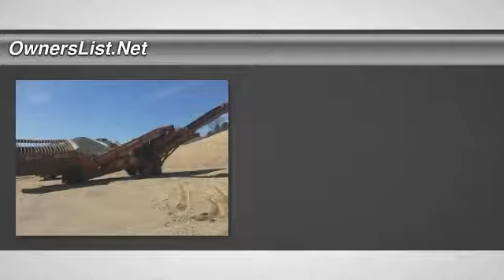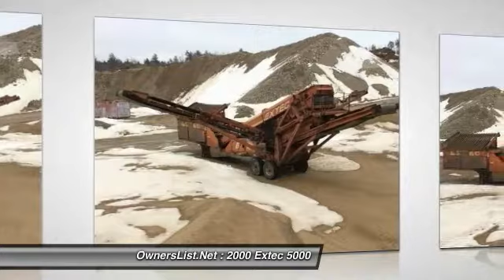2000 Extec 5000 SA201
2000 Extec 5000 Turbo

OwnersList.Net

2000 Extec 5000 Turbo For Sale in Sanford, Maine 04073 Great Working extec screener with lots of extra parts included. We did a full motor swap 4 years ago, ($17,300 cost) the new motor has roughly 3,000 hours on it, the machine has around 13,000 hours. Screener also had a brand new starter. We also have a brand new, 51.5'' tail drum,31'' head drum, 6-52'' feed rollers, 2-51'' return rollers, 3 return wipers, 2 main return rollers, a dozen miscellaneous rollers, and a used 45'' tail drum among other miscellaneous parts. We have many extra brand new screens including 2-4'' screens, 1-3'' screen, 4-1.5'' screens, 1-1.25'' screen and 5-3/8x3'' slot screens. The main belt is 1 year old, the right wing belt is 6 months old, and the left wing belt is brand new but not currently on it, we could install before selling upon request. Only thing this screener needs is a new feed belt.Large machine, screens excellent, works and runs good. Asking $35,300 with all extra parts included.